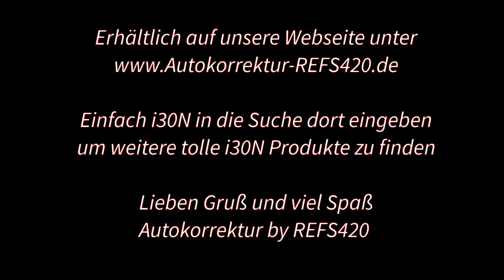Hyundai i30N Reifenbeschriftung von Autokorrektur by REFS420 Reifenschrift Tuning